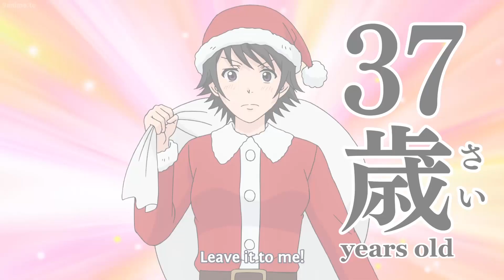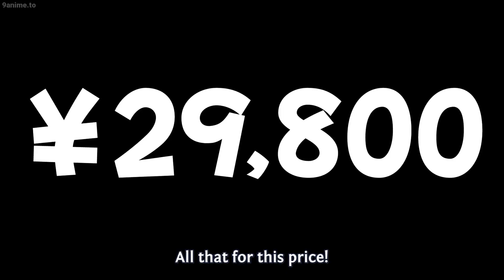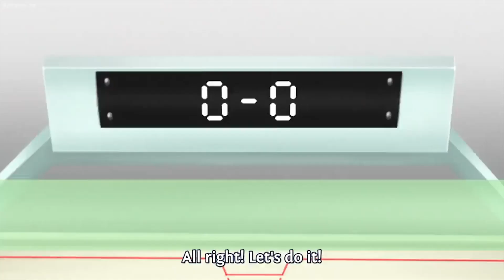斉木楠雄のΨ難 2 [ 学校はサイキの地獄です ] 店主に騙されてコーヒーゼリーメーカーを買うサイキ || Saiki Best Funny #106